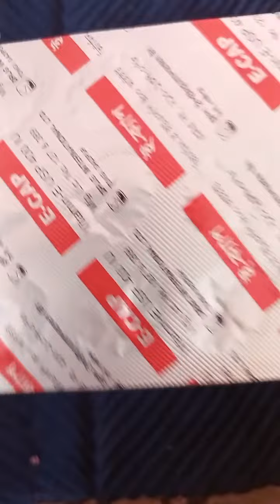extreme hair Fall 🍂 solution//magical hair oil//my hair care routine 💁🏻‍♀️vlog